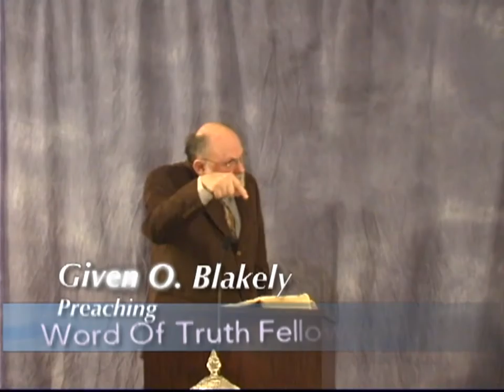Given Blakely -Miracles During The Passover -Sermon-2